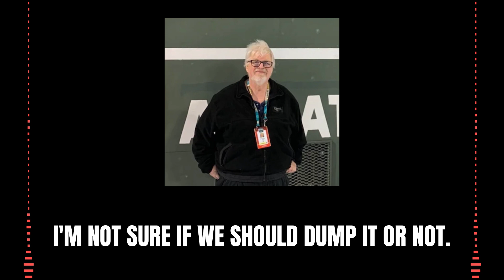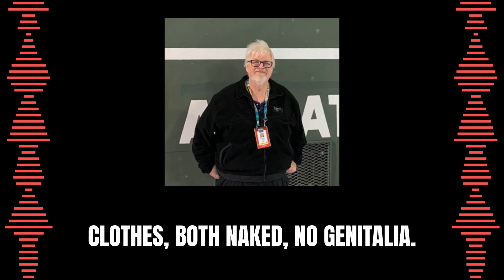The Barbie Movie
Double M and Hebrew Hammer discuss Ken and Barbie genitalia. Jagshemash.